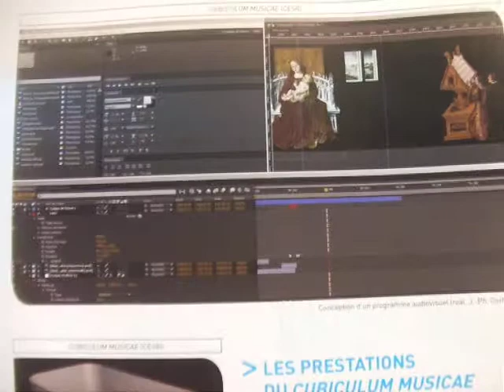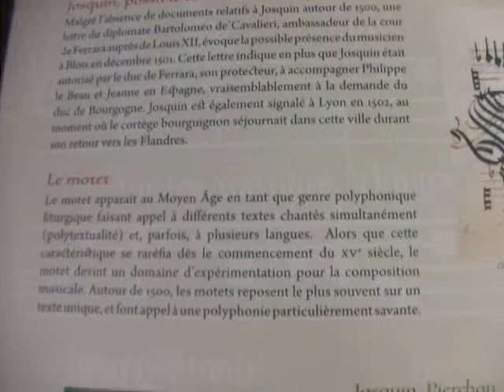Cubiculum musicae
Attraction du salon Innovatives SHS (le premier salon de la valorisation en sciences humaines et sociales), la chambre musicale (Cubiculum musicae) est une œuvre de réalité virtuelle reconstituant à travers la diffusion d'images et de sons les environnements architecturaux et sonores de la Renaissance portée par Philippe Vendrix, chercheur au CNRS et directeur du Centre d'études supérieures de la Renaissance (CESR, CNRS/Université François Rabelais de Tours/Ministère de la culture et de la communication)